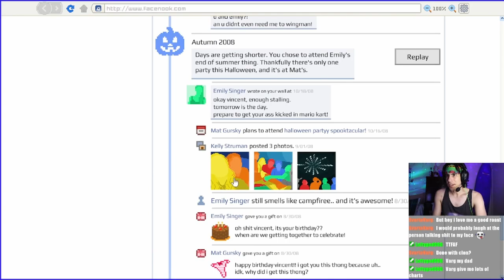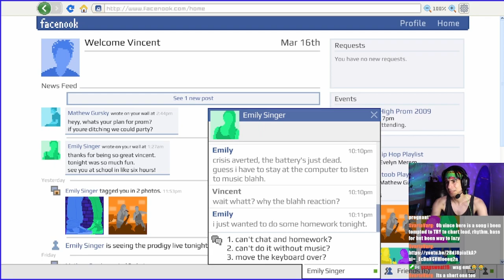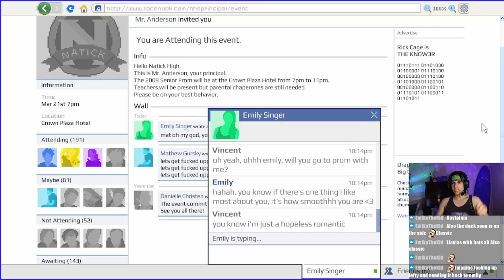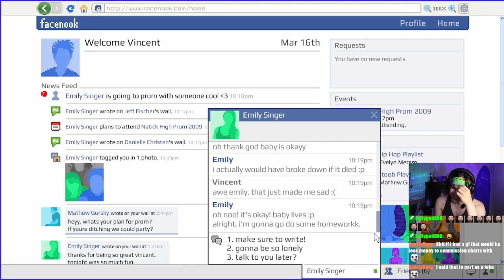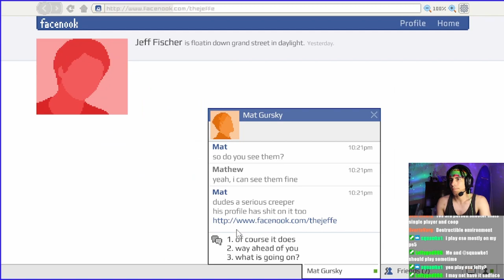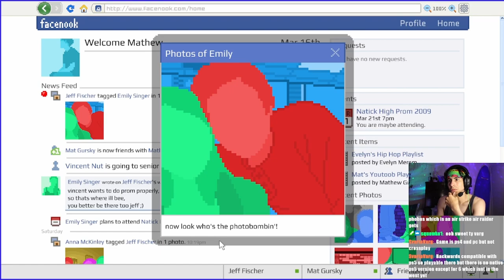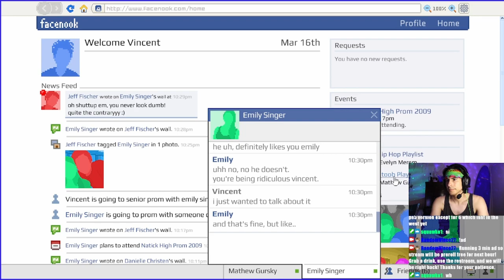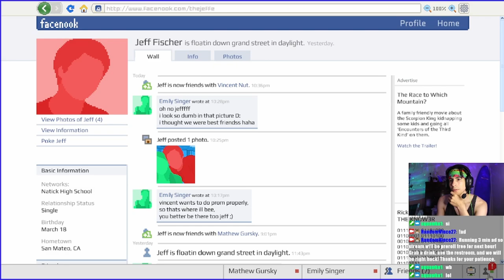WHO THE F IS JEFF!? | Emily Is Away 3: Chapter 4 ft. LeftyGod999 & Hatebtw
I'll kill Jeff.  I swear on me mum.